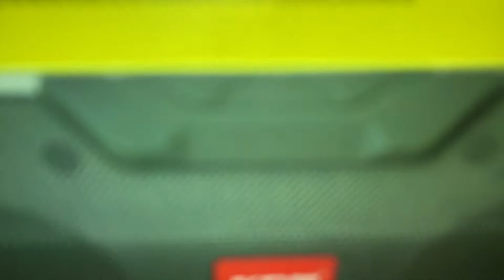Kdm sp 667 Bluetooth speaker review & unboxing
Unboxing video of -
1- Kdm Bluetooth speaker
2- Kdm sp -667 Bluetooth speaker
3- Kdm sp 667 aqua

Fearture of speaker 🔈
1:- Louder sound produce
2:- Good battery Bachup
3:- light weight
4:- extra bass
5:- Bluetooth connectivity